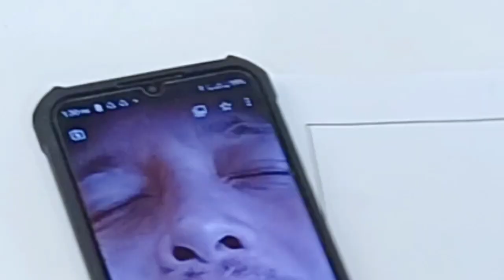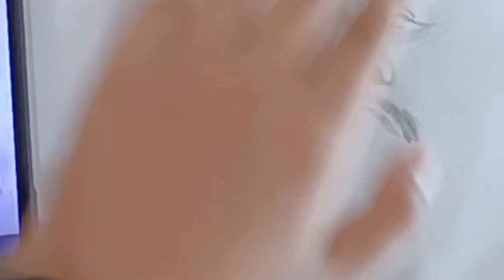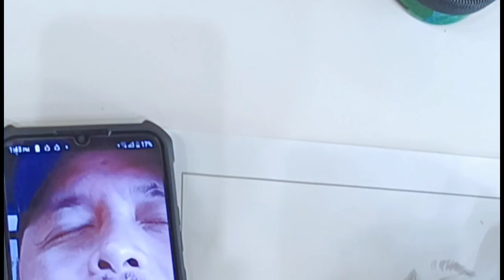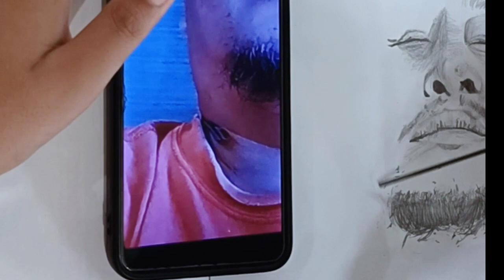Drawing Challenge! My Dad's face/Braydon Drew Vista